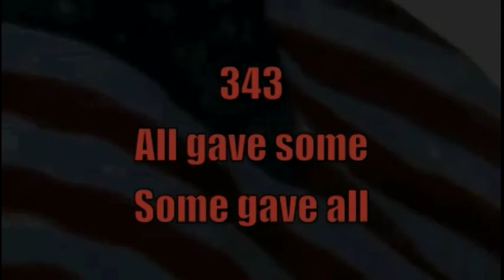Avenged Sevenfold Firefighter Music Video Welcome To The Family